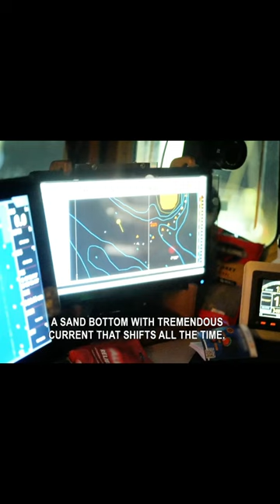Deadliest Catch S19E15 - Uncharted Grounds #29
Winter unleashes its fury, slamming the fleet with tidal surges and storm-driven waves. When Keith's winch seizes, the Wizard crew must work a double shift to retrieve their pots. Wild Bill's erroneous chart leaves the Summer Bay beached on a sandbar.